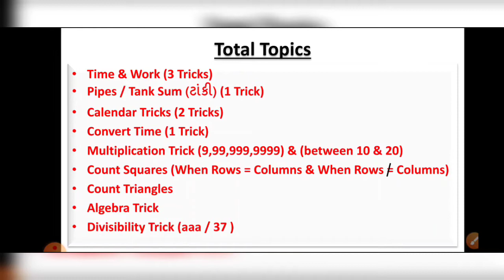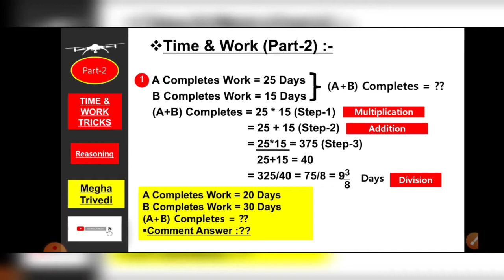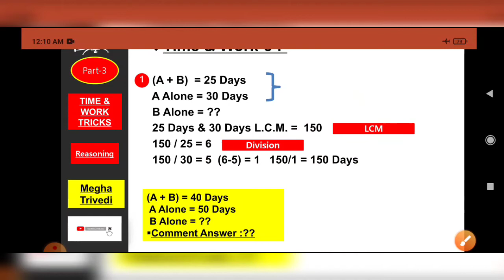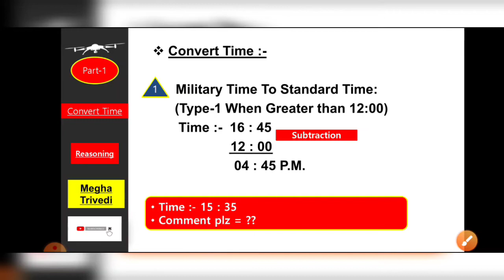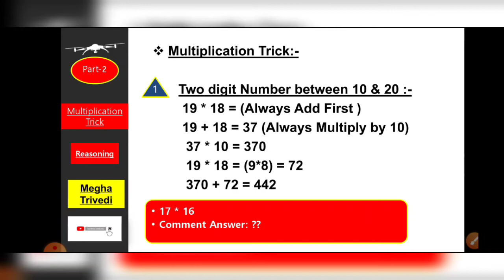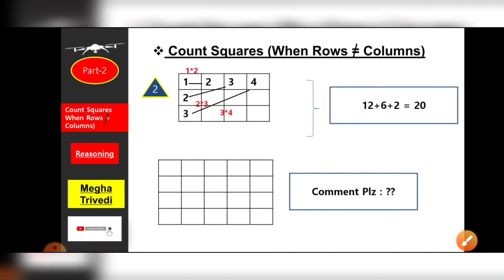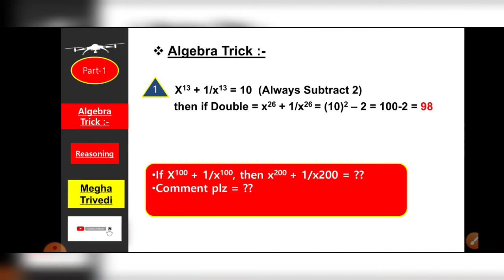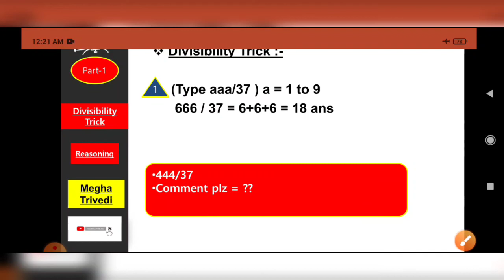Revision Of Reasoning || Time & Work Tricks || Calendar Tricks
Last Day Reasoning Tricks
All Most IMP Tricks 110%
All The Best For Senior Clerk Exam !! :))
All Competitive Exam Useful

Today's Video All Topic Of Revision Reasoning :-
1) Time & Work (3 Tricks)
2) Pipes / Tank Sum (ટાંકી) (1 Trick)
3) Calendar Tricks (2 Tricks)
4) Convert Time (1 Trick)
5) Multiplication Trick (9,99,999,9999) & (between 10 & 20)
6) Count Squares (When Rows = Columns & When Rows = Columns)
7) Count Triangles
8) Algebra Trick
9) Divisibility Trick (aaa / 37 )

Plz Like & Support To Share Video or Channel Link More & More :)